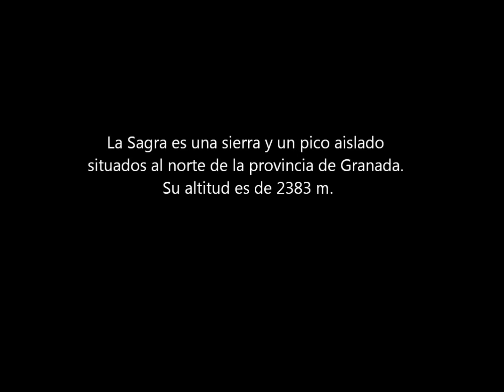La Sagra (Huescar / Puebla de Don Fadrique) Granada.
La Sagra es una sierra y un pico aislado situados al norte de la provincia de Granada (España), entre los términos municipales de Huéscar y Puebla de Don Fadrique.Su altitud es de 2.383 m.